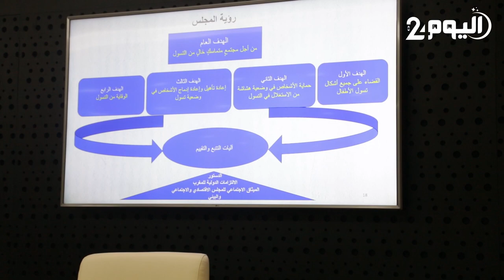المجلس الاقتصادي يدعو إلى إلغاء تجريم "التسول" وتشديد العقوبة في حق المتاجرين بالأطفال